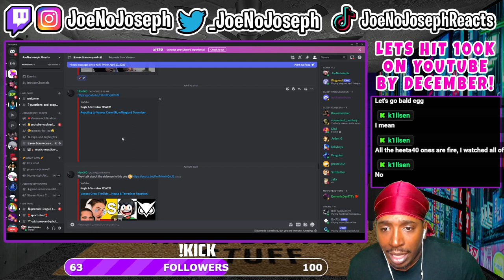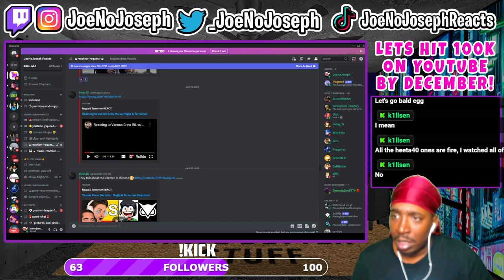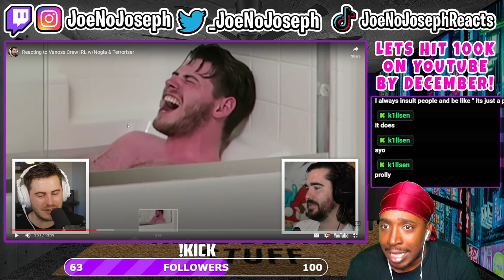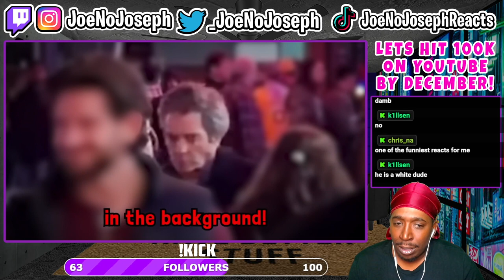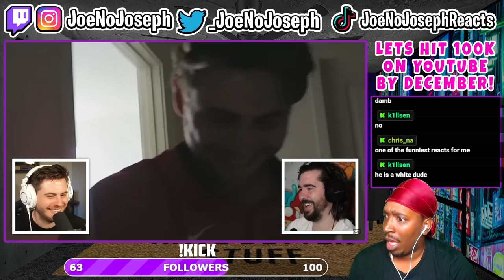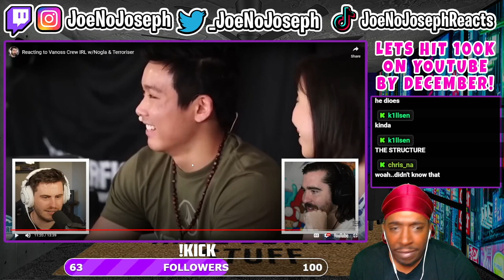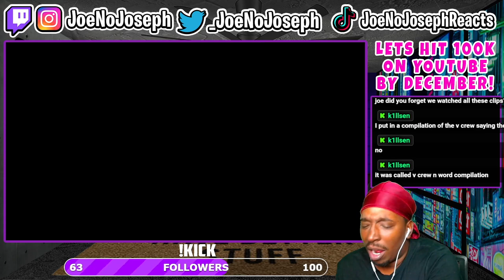Reacting to Vanoss Crew IRL w/Nogla & Terroriser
Probably Live Right Now! KICK.COM/JOENOJOSEPH